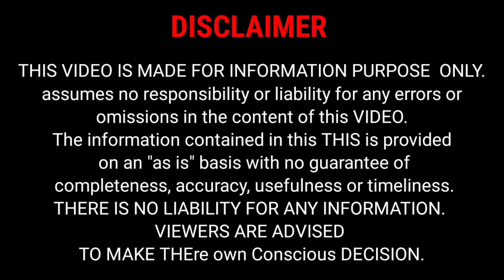3 BhK Bunglow Tour | House Site Visit | Jatin Khatri | Ishaan designs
3 BhK Bunglow Tour | House Site Visit | Jatin Khatri | Ishaan designs

KNOWLEDGEJAZZ2.0